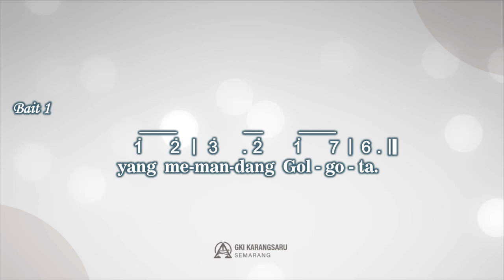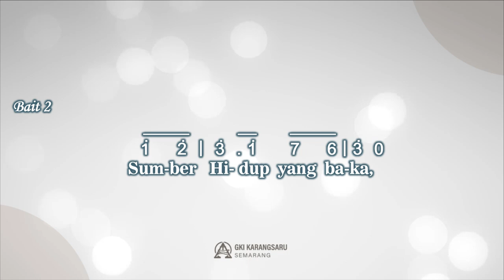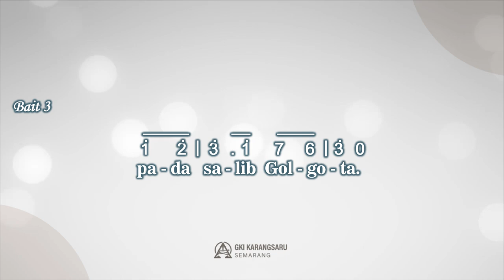KJ 177 | Golgota, Tempat Tuhanku Disalib | SINGIN HYMN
Singing Hymn

KJ 177 – Golgota, Tempat Tuhanku Disalib
Syair: Golgotha, waar eens mijn Heiland, dari Zangbundel Joh. de Heer,
Lagu: Evan Morgan, 1846 – 1920, (c) Joh. de Heer & Zn. B. V.